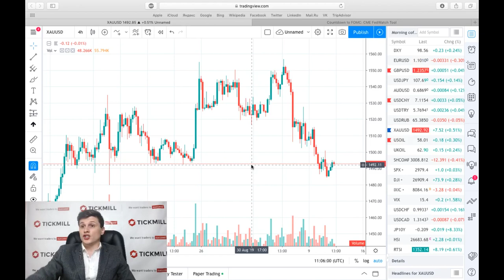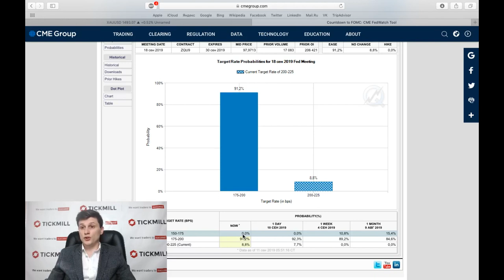💵 Обзор рынка Tickmill UK 💵 | Что сулит "тактическое отступление" Китая в торговых переговорах ?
Минфин Китая объявил об освобождении 16 товаров США от «ответных пошлин», что позволяет рынкам мыслить в позитивном направлении относительно исхода торговых переговоров позже в этом месяце.

С одной стороны, часть товаров из списка не позволяет легко переключиться на другую цепочку поставок или может вообще не иметь субститутов, что затрудняет введение тарифов на них, с другой стороны это может рассматриваться как несущественная жертва Китая дабы продемонстрировать дружественные намерения США.

Больше о Тикмилл:

3. Наш путь к успеху